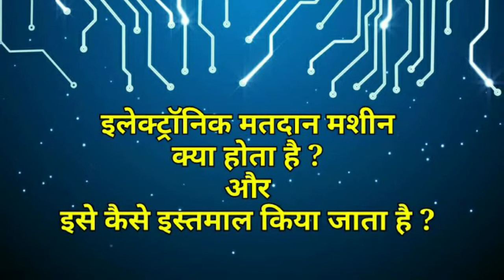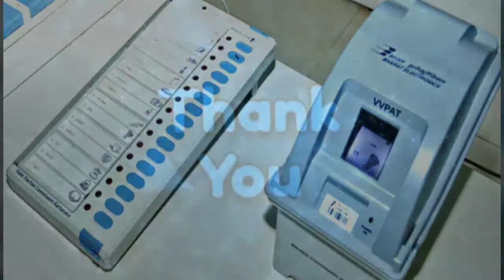जानिए क्या होता है Electronic Voting Machine (EVM)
जानिए क्या होता है Electronic Voting Machine.